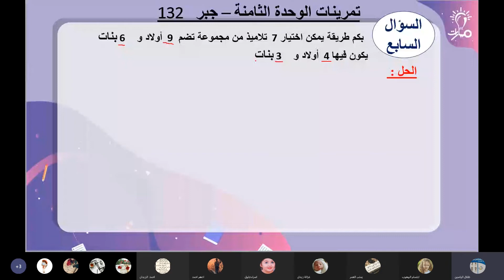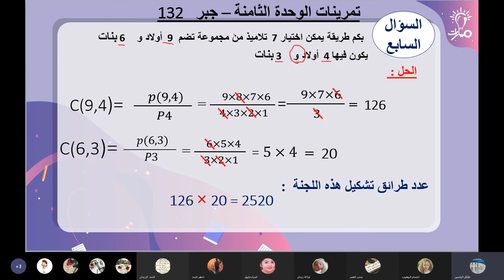حل السؤال7 من تمرينات الوحدة 8رياضيات تاسع